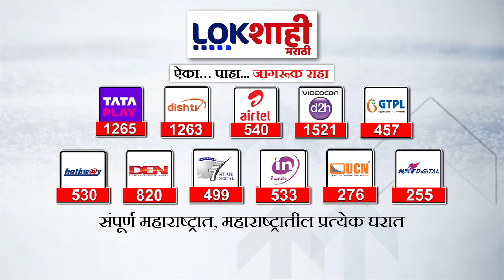Wardha : आर्वी पोलिसांनी केला दुचाकी चोरीच्या टोळीचा पर्दाफाश ; चोरीच्या तब्बल 23 दुचाकी केल्या जप्त